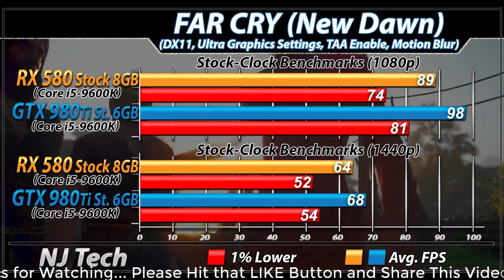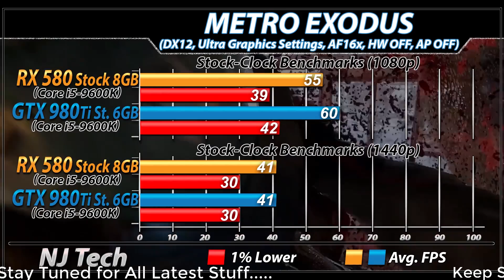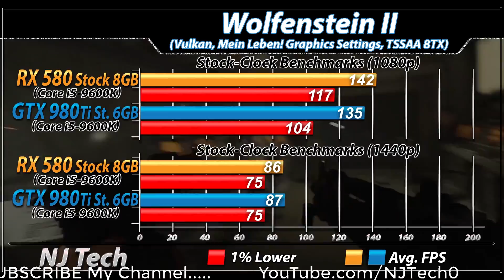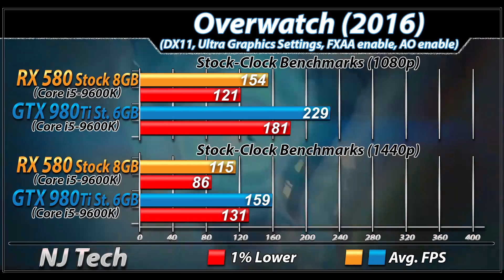RX 580 Vs. GTX 980 Ti | 1080p and 1440p | New Games Benchmarks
In this Video I'll Show You Gaming Benchmarks of AMD RX 580 8GB and Nvidia Geforce GTX 980 Ti (Both Paired with Core i5-9600K)

System Specs :

16GB DDR4 RAM @ 3200MHz

2TB HDD
Gigabyte RX 580 8GB XTR
(Adrenalin Edition 19.3.3)
EVGA GTX 980 Ti ACX2.0

1080p and 1440p Gaming Test :

Anthem
Far Cry New Dawn
Metro Exodus
Apex Legends
Darksiders 3
Battlefield 5
Hitman 2
Wolfenstein 2
PlayerUnknown's : BattleGround
Overwatch

Also Watch-